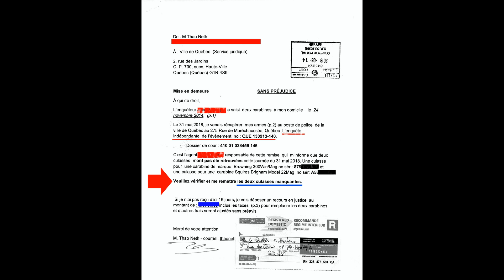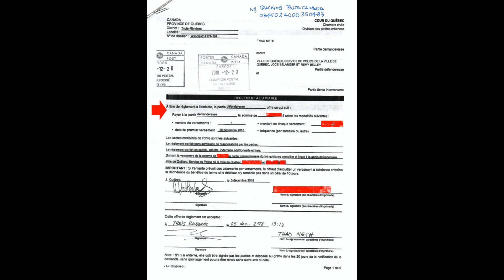Où ils sont mes deux culasses carabine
Saisies par les super enquêteurs de police de ville de Québec dans l'enquête indépendante de police de ville de Québec, no QUE 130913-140.